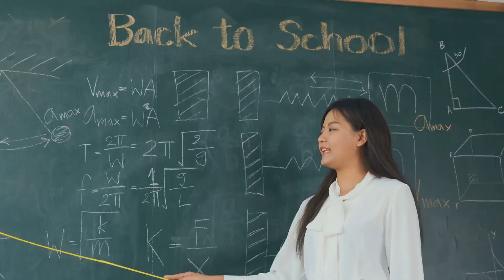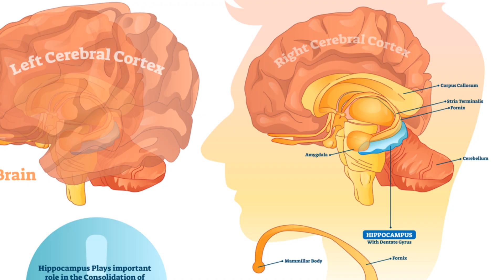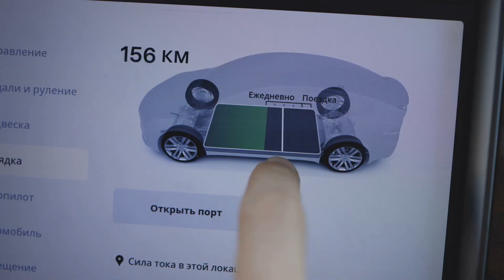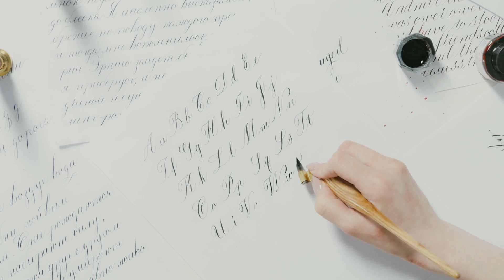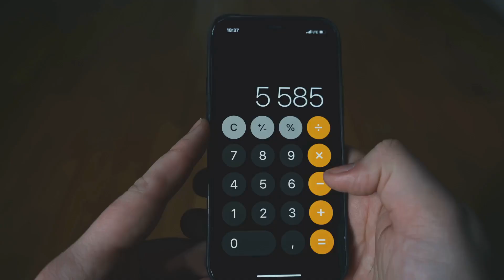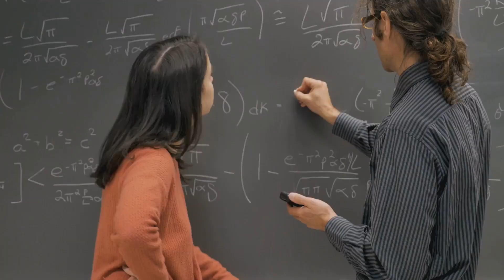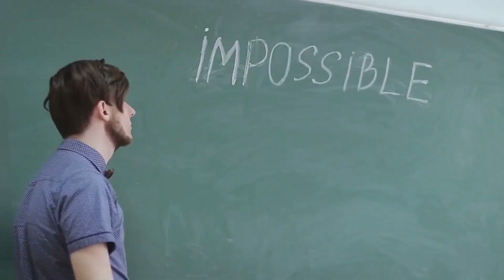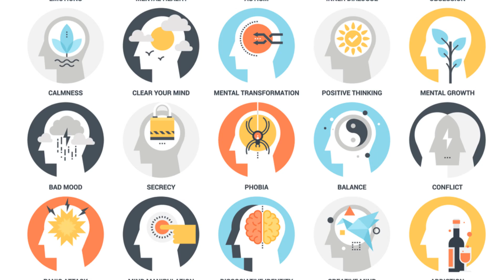25 Things You Learned in School That Were Wrong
Think you know it all? Think again! In this video, we dive into 25 things that you probably learned in school but are actually wrong. From historical myths and outdated scientific theories to common misconceptions about the human body, we're setting the record straight. Get ready to unlearn everything you thought you knew and discover the real truth behind these so-called "facts."